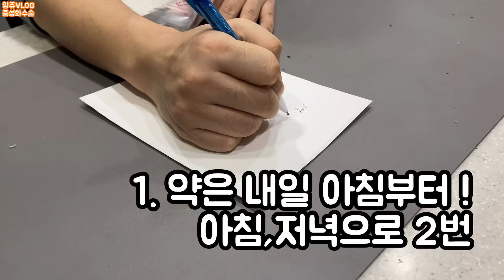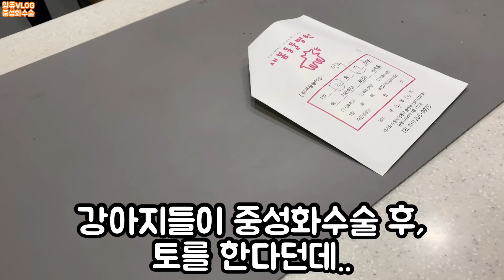[ENG] 강아지 중성화수술 후 관리 I 중성화 수술 시기 I neutering my dog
안녕하세요, 이번 영상은 10개월이 된 토이푸들 앙쥬의 중성화수술 VLOG 영상이에요.

앙쥬는 7개월에 비교적 빠르게 첫 생리를 해서,
3개월 정도 지난 10개월에 중성화수술을 하게 되었는데요.

강아지 중성화수술의 과정과 수술 후 관리 법 등을 담아보았어요.
중성화수술을 고려중이거나 수술 앞둔 반려인 분들이 보시면 도움이 될 것 같아요.

영상 즐겁게 봐주시면 감사하겠습니다 '◡'✿

*Info
-병원: 새봄동물병원